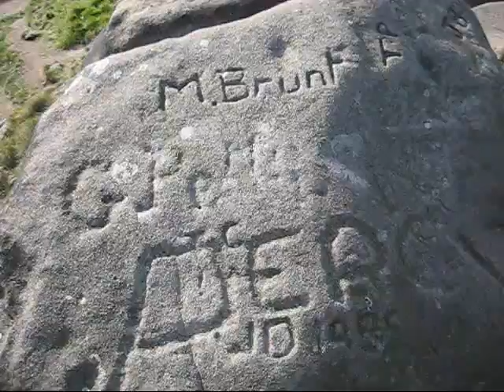Robin Hood's Stride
Robin Hood's Stride, in Matlock, Derbyshire, is an impressive Bronze Age stone formation. In truth I doubt Robin Hood ever ventured here, but because of its name I thought all fans of the outlaw might like to see the view from the top.